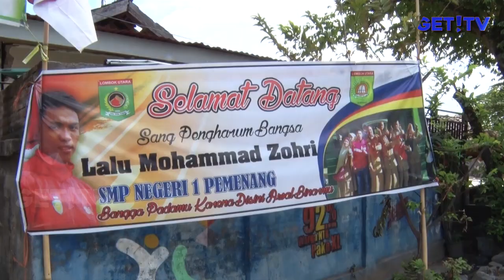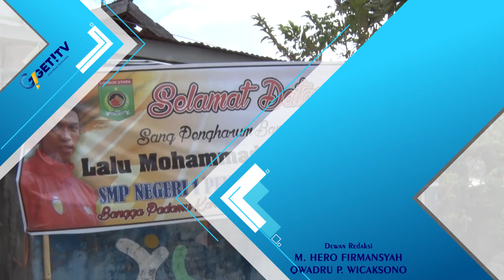DANSATGAS PDB PIMPIN LANGSUNG PEMBERSIHAN AKIBAT GEMPA